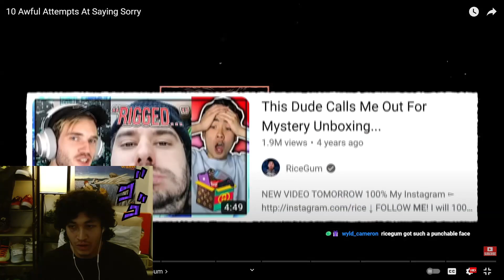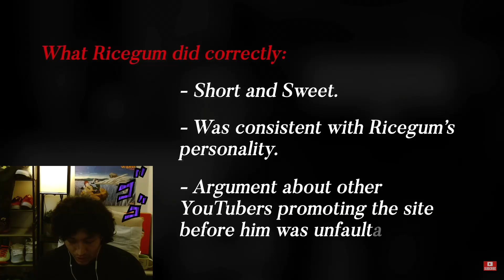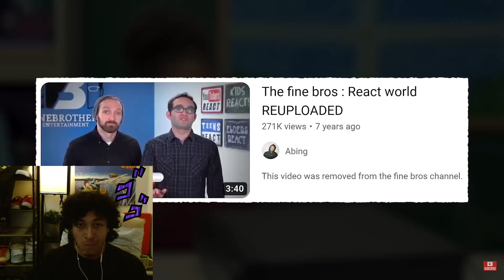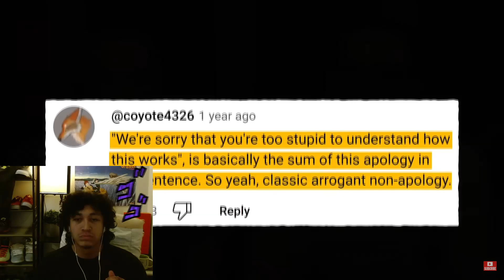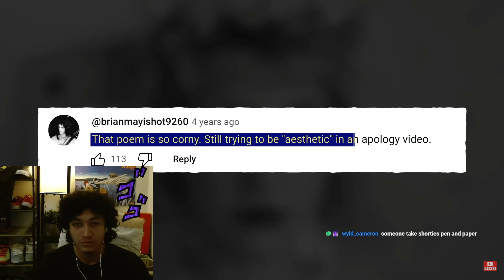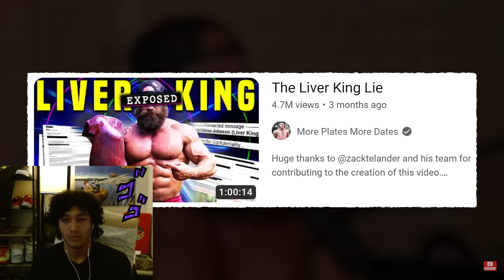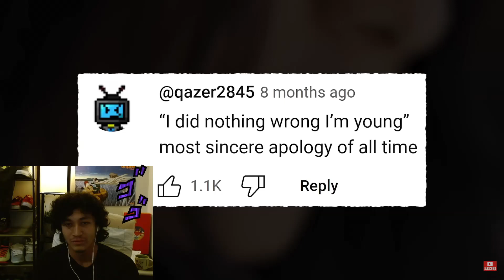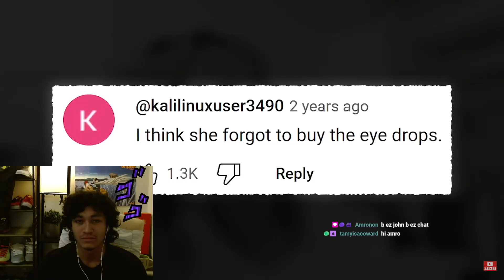Worst Youtube Apologies